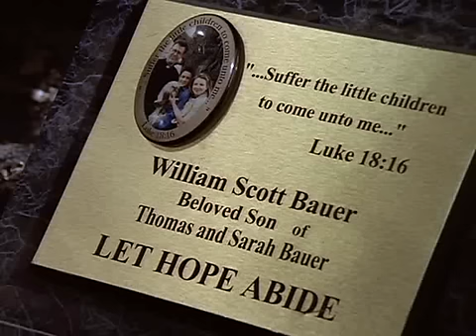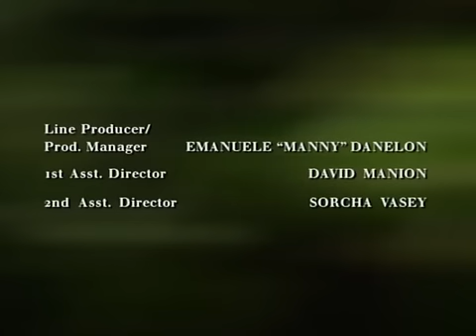Peter Benchley's Amazon Ep3 4/4 [English]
Peter Benchley's Amazon (TV Series 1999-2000)

Episode 3 - "Suffer the Little Children" continue...